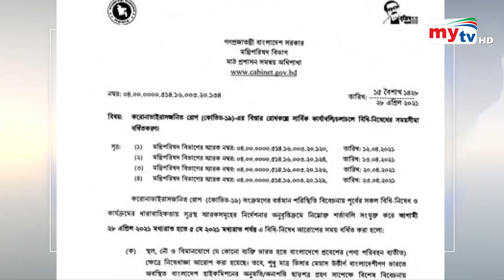Latest English News Update। 06:00 PM। 28 April 2021 | Mytv News